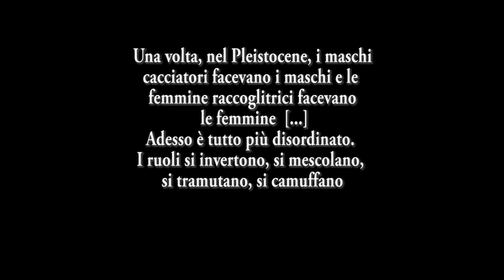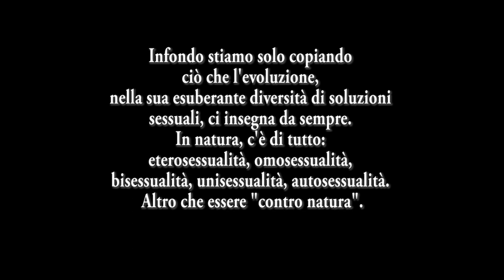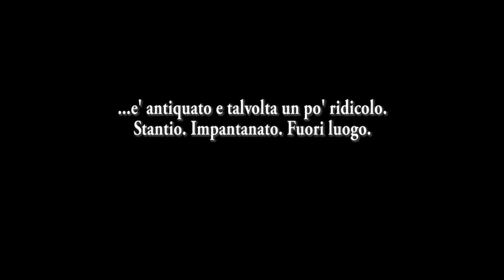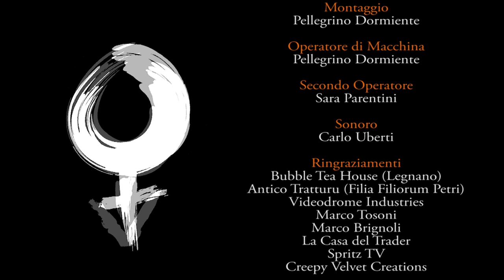[SHORT MOVIE] Il Maschio Inutile (V.M. 14)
- A Settembre -
Un cortometraggio ispirato al libro "Il maschio è inutile: Un saggio quasi filosofico", del Professore Telmo Pievani e di Federico Taddia.
"Non è più tempo di certezze. Nel Pleistocene i maschi facevano i maschi e le femmine facevano le femmine, o almeno così ci hanno raccontato. Adesso è tutto più complicato e si affaccia il sospetto che, in natura, il sesso debole sia quello maschile. In alcuni pesci, i maschi sono diventati “nani parassiti”: la loro funzione è solo quella di contribuire alla fecondazione in cambio di cibo. In altri, il maschio si è trasformato in un’appendice penzolante dal corpaccione della femmina: un mero serbatoio di spermatozoi. Neanche in un fanta-horror femminista si sarebbero spinti a tanto. In altri casi ancora, le femmine fanno tutto da sole o cambiano sesso all’occorrenza. I maschi, dal canto loro, si ammazzano di fatica per farsi scegliere dalle femmine. Non va tanto bene nemmeno per noi mammiferi: il sesso è costoso, anche se ci regala piacere e sempre nuova diversità. Pare addirittura che i cromosomi maschili siano più instabili, in decadimento. Il maschio si sta estinguendo e fra non molto persino le femmine di primati troveranno soluzioni alternative per far proseguire comunque l’evoluzione. Forse anche per questo il maschio è sempre più nervoso: sente che gli manca il terreno sotto i piedi. La natura ci sta dicendo qualcosa che riguarda anche noi, e poco male: il mondo trabocca di inutilità e gli uomini rientreranno a buon titolo nella categoria del superfluo. A meno che non smettano di fare i maschi da cartolina, come gli uomini teneri e sorprendenti raccontati qui. Un libro brillante e insolito che va alle radici – evolutive – del problema, e un’analisi della cultura contemporanea in cui scienza e satira sociale si fondono per raccontarci con ironia qualche scampolo di realtà".

Acquista il saggio